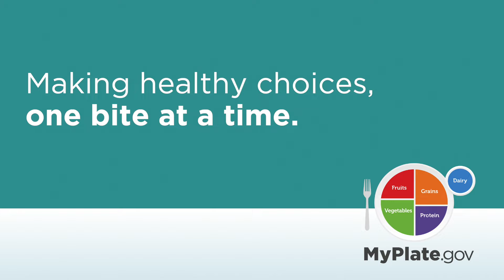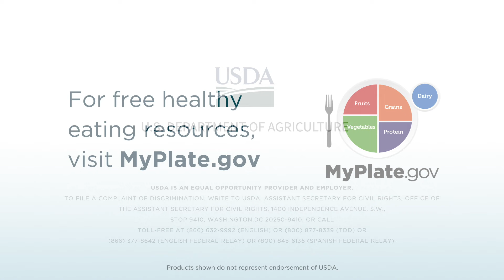MyPlate Stories: Real Families Share Their Healthy Eating Tips and Solutions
MyPlate helps you and your family eat healthier, one bite at a time.

Watch as real families from all across America share healthy eating tips and strategies that work for their schedules, budgets, tastes, and goals.

Find more healthy eating resources, including free tools, tasty recipes, and more

For more healthy eating tips, follow MyPlate on social media.

X: @MyPlate